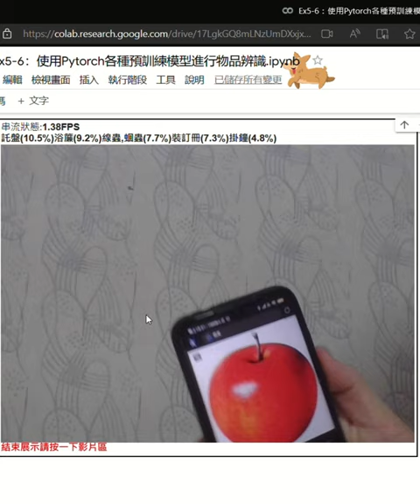AI 物品辨識 _ 捲積神經網路(CNN)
AI (CNN) _ 物品辨識